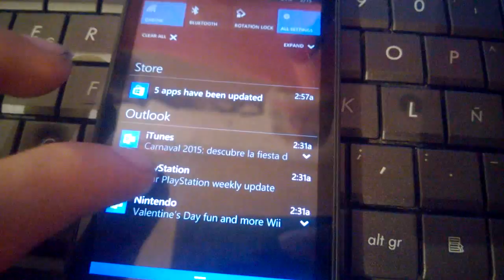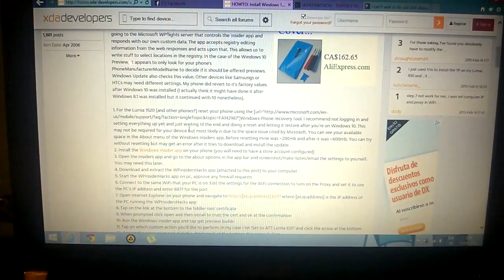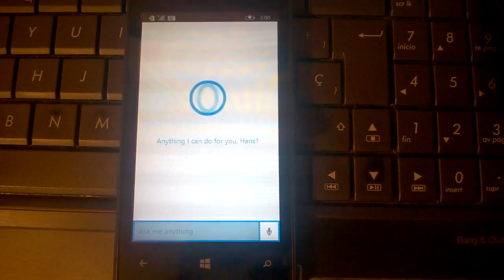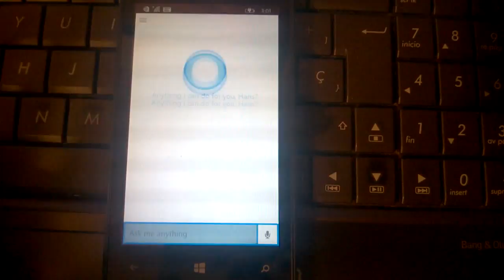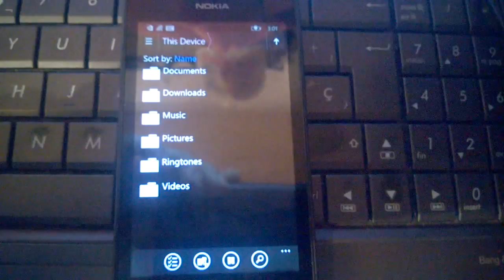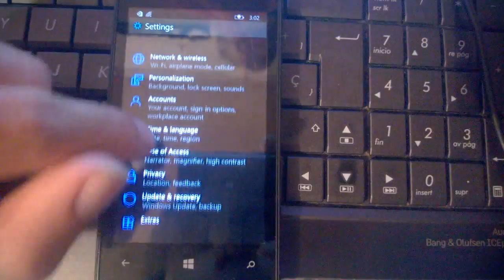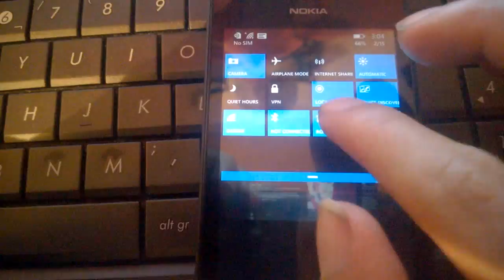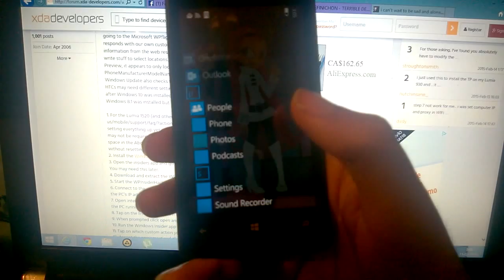Windows 10 Technical Preview en Nokia Lumia 520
THIS IS OLD. THIS IS OLD. THIS IS OLD. THIS IS OLD. THIS IS OLD. THIS IS OLD. THIS IS OLD. THIS IS OLD. THIS IS OLD. THIS IS OLD.

READ THE DESCRIPTION, THE DESCRIPTION IS YOUR FRIEND

I don't know why everybody looks my nails, I don't care about that... but please, don't comment about that. I work in a warehouse and it's very dirty, lol.

If you want to do this on your Lumia 520, download this, replace and do the tutorial

Greetings.
BlueDragonHans. Traxoun Shark. A chilean guy...